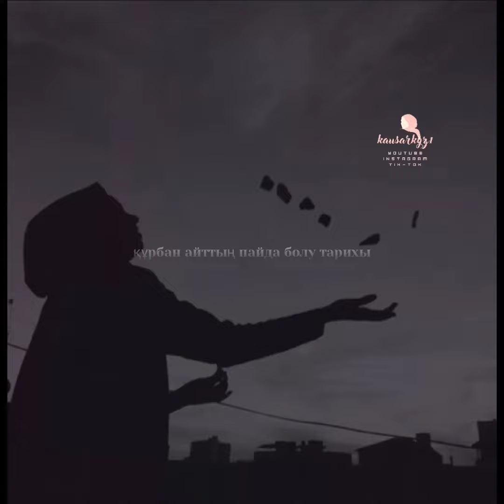құрбан айттың пайда болу тарихы| Ғазиз Ахметов